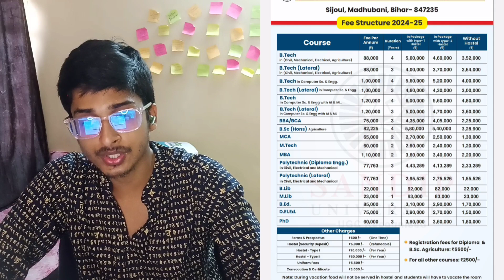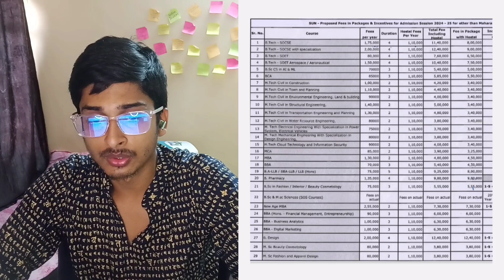Sandip University Honest Review 24 😍||highest package 1.12 cr||Btech Review||placement| hostel |fees